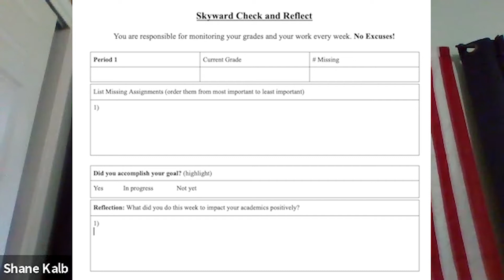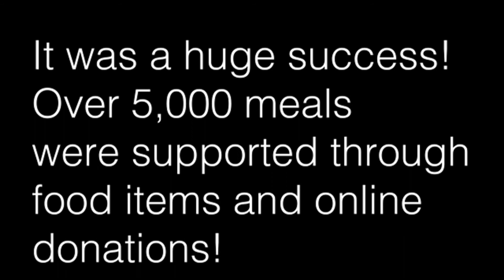Capital High Announcements 1/11/21